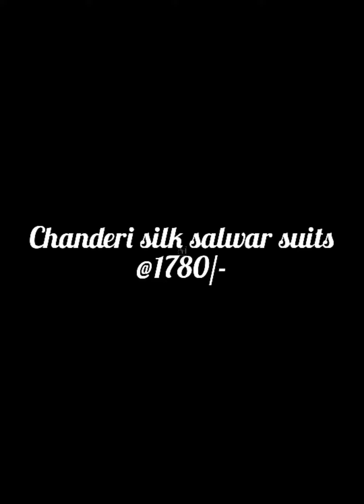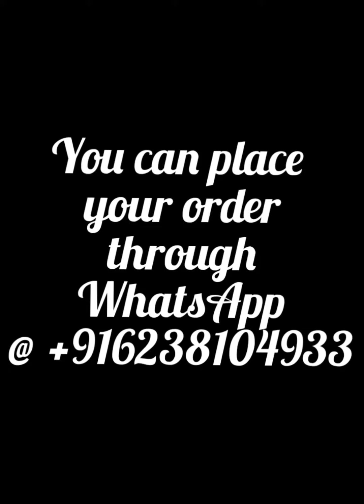Updated collections # silk salwar sets @1780/- (P7/4)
New collections of Hand block printed chanderi silk salwar sets
Top- chanderi silk - 2.5m
Bottom- cotton -2.5m
Dupatta -chanderi-2.5m
Price 1780/-